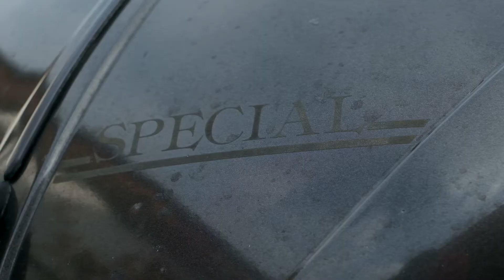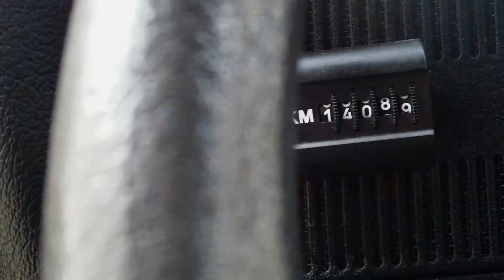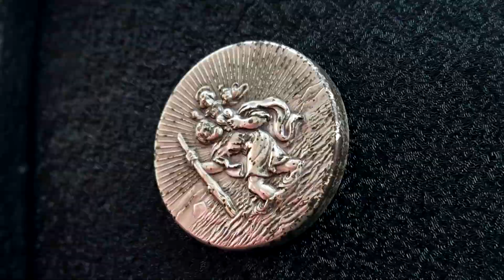"Garagenschätze": Oldie-Ikone auf vier Rädern - der VW Käfer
Der beliebteste Oldtimer der Deutschen ist Umfragen zufolge, der VW Käfer. Im Video zeigen wir Ihnen einen "Special Bug" VW Käfer von Markus Krell aus Tiefenbach (Landkreis Passau).

Video: Christin Bredl